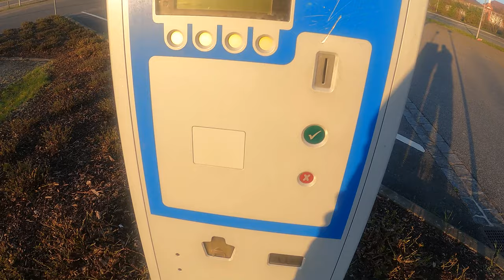Füße zerstört || 13 Brauereien Weg || 4 Männer, 1 Ziel || MR.XXC1000R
Hallo zusammen,

auf dieser Tour könnt ihr drei Freunde und mich auf der 13 Brauereien Tour begleiten. Insgesamt haben wir uns fast 10 Stunden über diverse Etappen gequält, Bier verköstigt und nette einheimische Leute kennenlernen dürfen. Solltet ihr diese Tour bei geöffneten Brauerein planen, empfehle ich euch diese auf mindestens zwei Tage auszuweiten. Ausnahme sind Personen die bereits ein so massives Alkoholproblem haben, dass sie nach 13 Bier noch geradeaus laufen können. :)